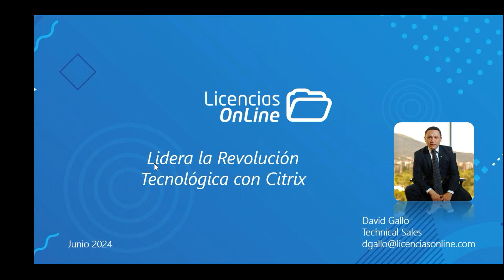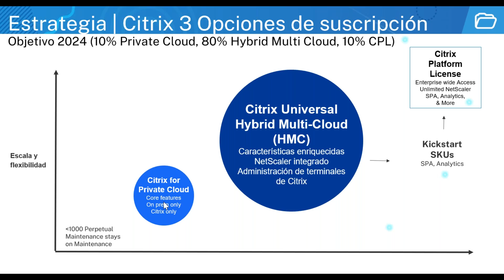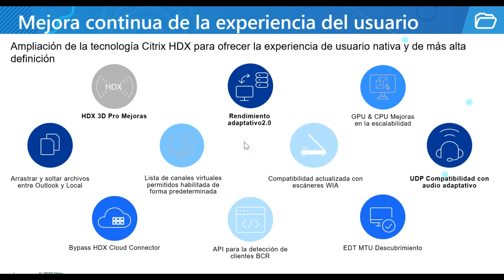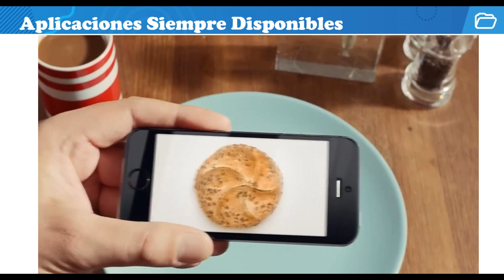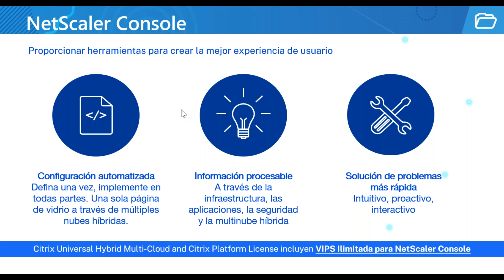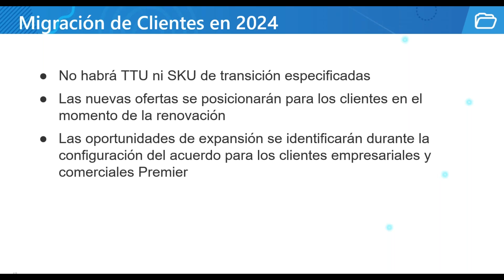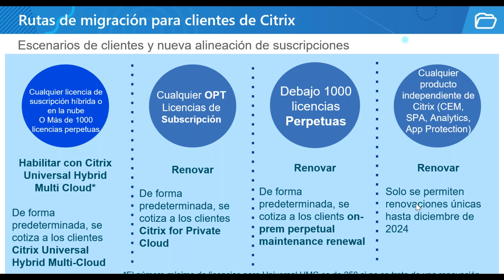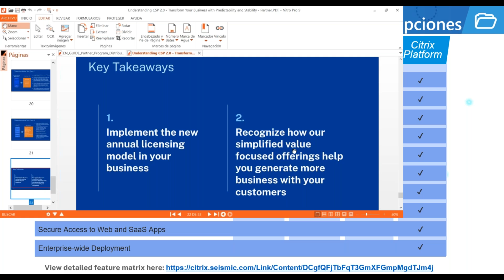Lidera la revolución digital con Citrix CSP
Mira este video y descubre todo sobre la Revolución Digital en 2024 junto a nuestros expertos con Citrix y Licencias Online.